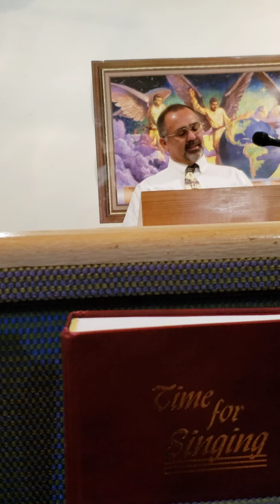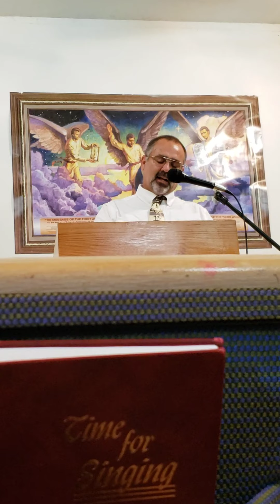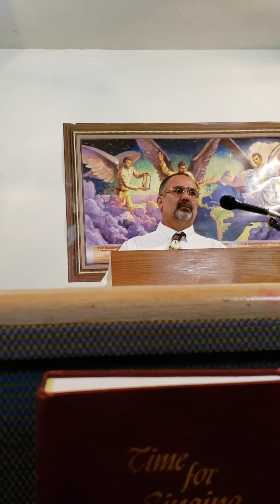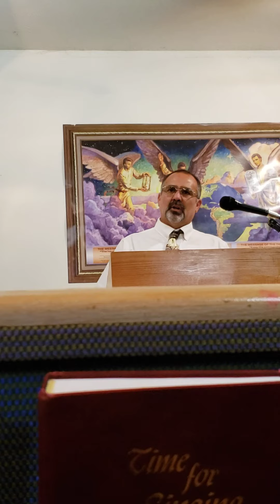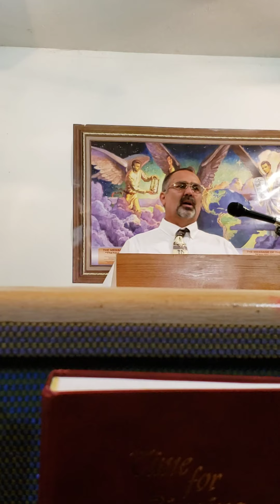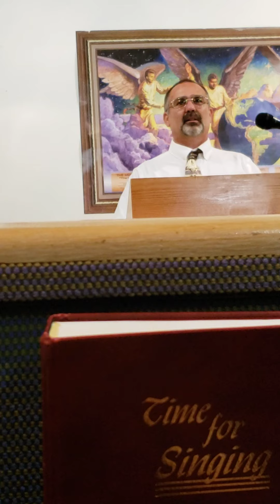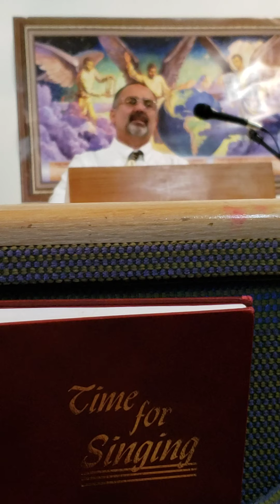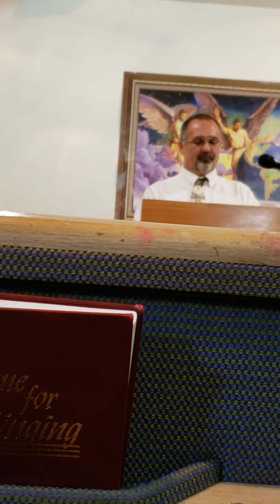May 23, 2020